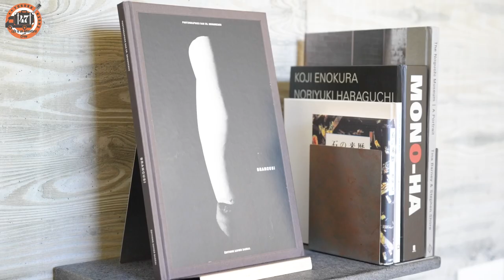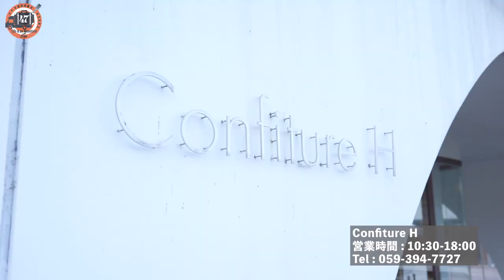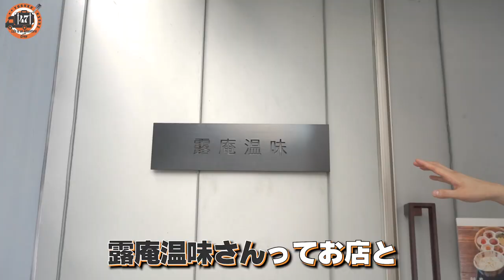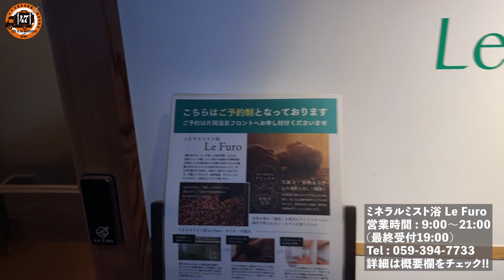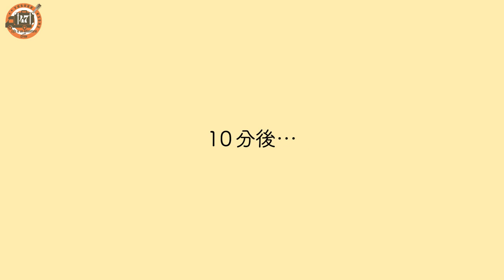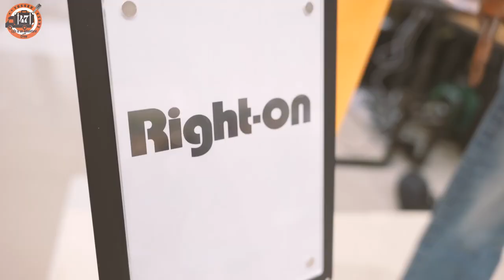【まるで美術館】三重にあるアートと癒しの宿が素敵すぎる【湯の山素粋居】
こんな素敵なお宿が三重県にあったなんて!!
いつか絶対に泊まりに行きたい✨
そしてRight-onさんの衣装は毎回完売しますね♪すごいっ!!
いつも洋佑を応援してくれてる皆さんのお陰です😊
さぁ次回は香川県！お楽しみに👍🏻
(編集 : ダイスケ)

岸洋佑 47都道府県ツアー中
あなたの街に岸洋佑が唄いに行きます！
詳しい情報はこちらをチェック